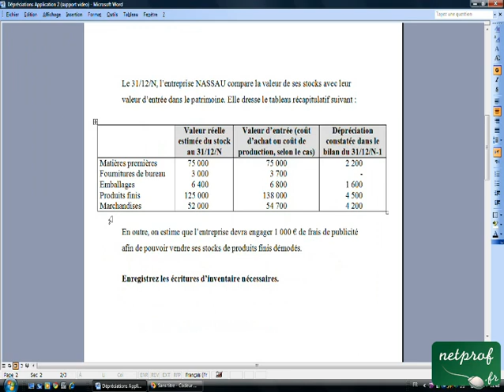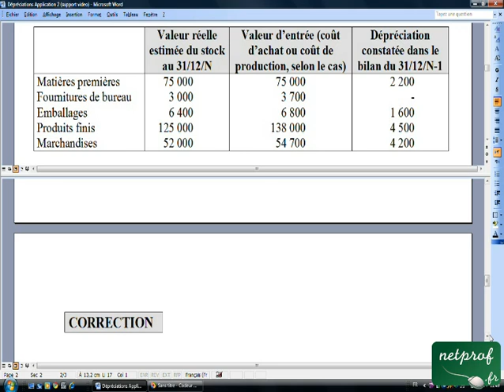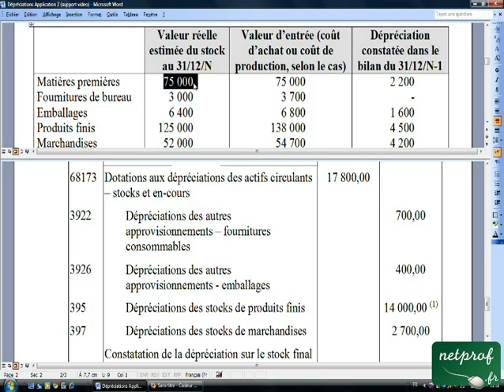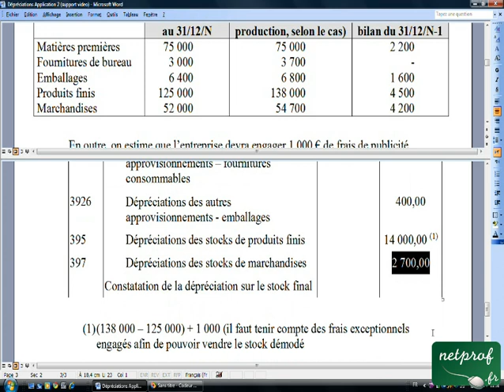19.8 Dépréciations Application 2